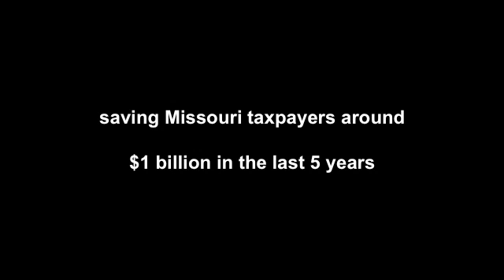Joe "the plumber" Wurzelbacher Endorses Chuck Purgason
- Samuel Joseph Wurzelbacher, aka "Joe the Plumber", declared his endorsement of Missouri State Senator Chuck Purgason for the US Senate. "Joe the Plumber" made his way into the hearts of the voters as the voice of next-door America during the last Presidential election.